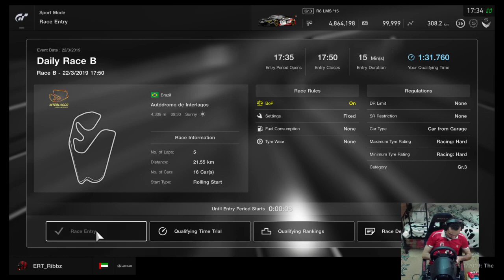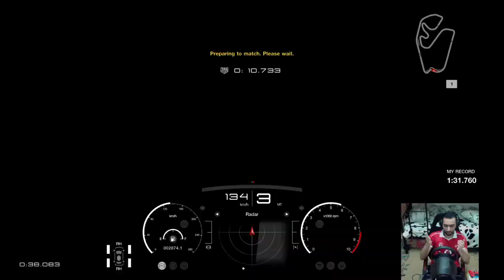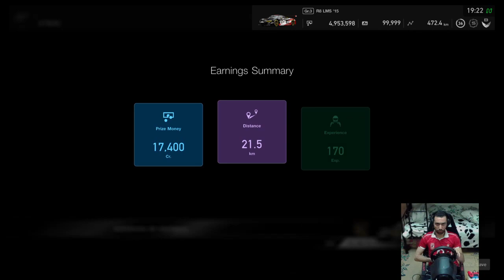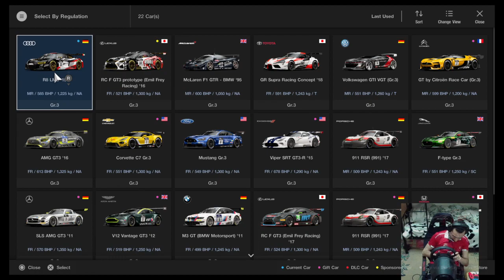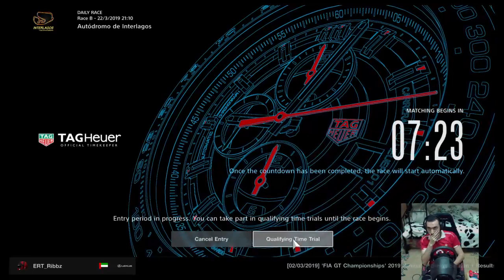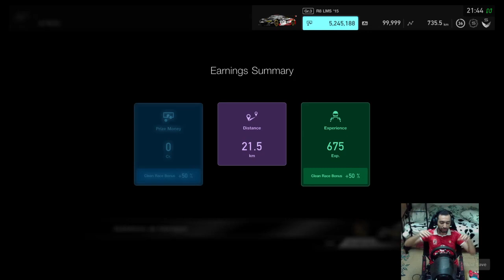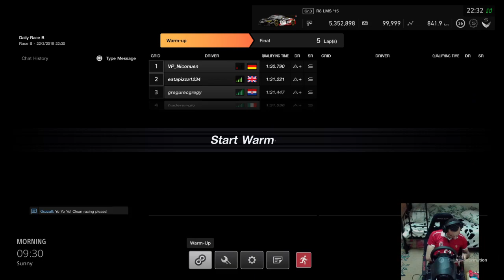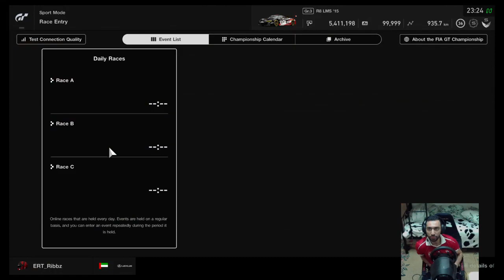GT Sport - Improvement is crucial - Interlaos - Take #22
Just an average gamer, for you to relate to.

Streaming GT Sport mainly.

Member of Eerieissss Racing Community

Setup:
             - Playstation4 500GB
             - Thrustmaster T-GT Steering wheel w. stock pedals
             - Playseat Challenge
             - Logitech G Pro Gaming Headset